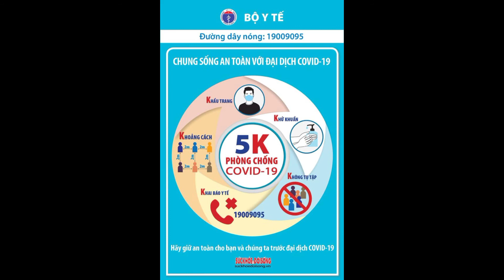Bình Định: Phát hiện 6 trường hợp thuộc diện nguy cơ rất cao dương tính với SARS-CoV-2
llTin tức 24h quanh tall

(NLĐO) – Sau khi phát hiện 6 trường hợp ở địa phương thuộc diện nguy cơ rất cao dương tính với SARS-CoV-2, chính quyền thị xã Hoài Nhơn, tỉnh Bình Định đã thực hiện giãn cách xã hội thêm 1 phường.
Sáng 3-7, UBND thị xã Hoài Nhơn đã có văn bản về việc tạm thời thực hiện giãn cách xã hội theo Chỉ thị 16 của Thủ tướng đối với phường Bồng Sơn, thời gian thực hiện từ 9 giờ cùng ngày.

Theo ông Phạm Trương, Bí thư kiêm Chủ tịch UBND thị xã Hoài Nhơn, trên địa bàn thị xã hiện có 4 ca dương tính với SARS-CoV-2. Ngoài ra, theo thông báo mới đây của Ban Chỉ đạo Phòng chống dịch Covid-19 tỉnh Bình Định, thị xã Hoài Nhơn đang có thêm 6 trường hợp thuộc diện nguy cơ rất cao dương tính với SARS-CoV-2, tất cả đều ở phường Bồng Sơn.

Trước diễn biến phức tạp của dịch Covid-19, đặc biệt là trên địa bàn phường Bồng Sơn, UBND thị xã Hoài Nhơn yêu cầu UBND phường Bồng Sơn tạm thời thực hiện các biện pháp giãn cách xã hội theo Chỉ thị số 16 của Thủ tướng Chính phủ.

Được biết, đến thời điểm này, toàn tỉnh Bình Định có 4 ca dương tính với SARS-CoV-2, tất cả đều ở thị xã Hoài Nhơn. Trước tình hình trên, ngày 30-6, UBND thị xã Hoài Nhơn đã có văn bản về việc tạm thời thực hiện giãn cách xã hội theo Chỉ thị số 16 của Thủ tướng tại 4 phường trên địa bàn, gồm: Tam Quan Bắc, Tam Quan Nam, Tam Quan và Hoài Hảo. Thời gian thực hiện từ 12 giờ cùng ngày.

T